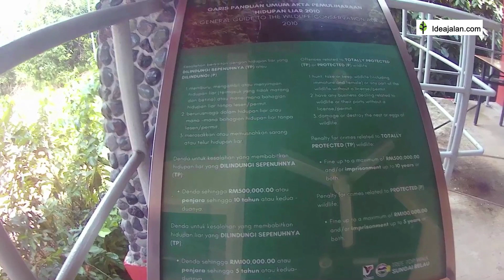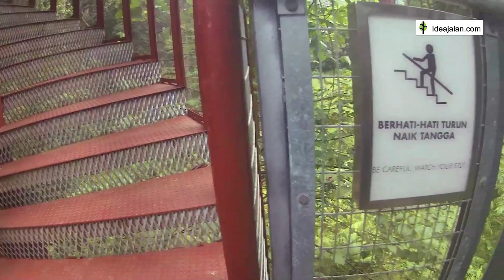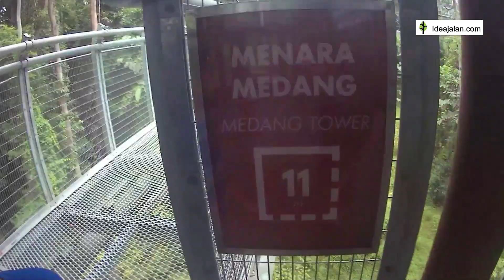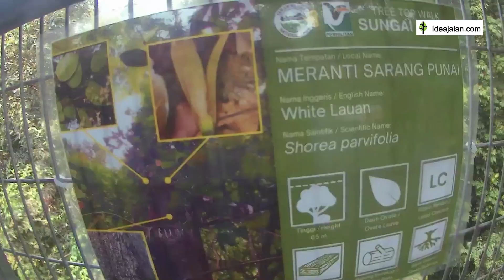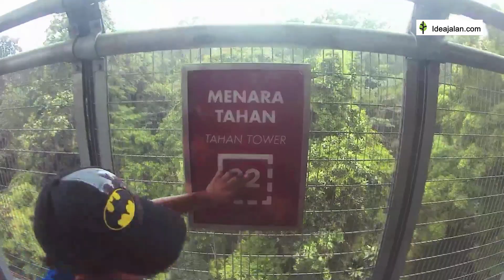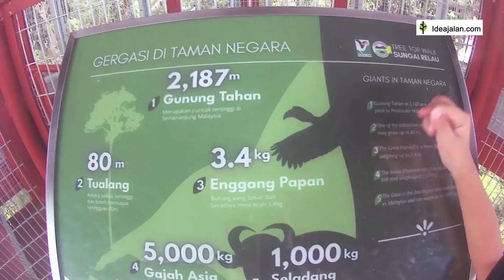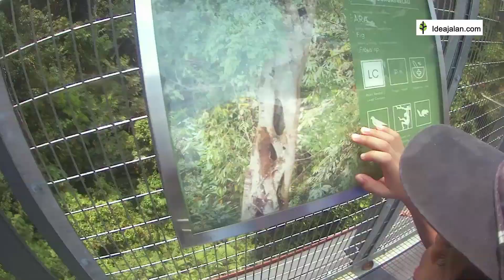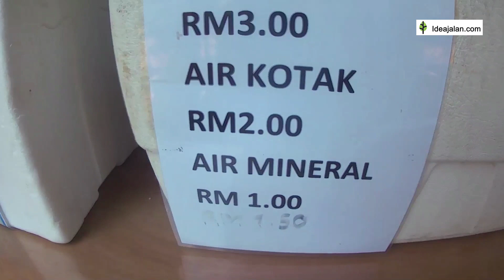Tree Top Taman Negara Pahang Sungai Relau, Tempat Menarik Pahang